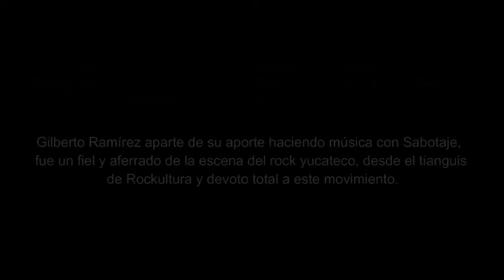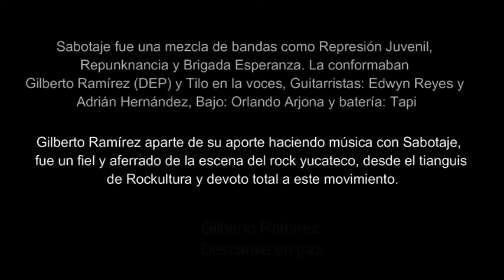SABOTAJE EN MEMORIA A GILBERTO RAMÍREZ DEP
Mérida, Yucatán Sabotaje fue una mezcla de bandas como Represión Juvenil, Repunknancia y Brigada Esperanza. La conformaban Gilberto Ramírez (DEP) y Tilo en la voces, Guitarristas: Edwyn Reyes y Adrián Hernández, Bajo: Orlando Arjona y batería: Tapi. este vídeo es en memoria al vocalista Gilberto Ramírez descanse en paz.
FESTIVAL PASO A PASO SIN FRONTERAS realizado el 19 de noviembre 2011 en el Centro Cultural La Iberica. grabación y edición Julio Cauich Julmetal